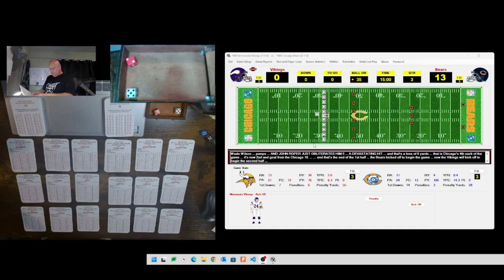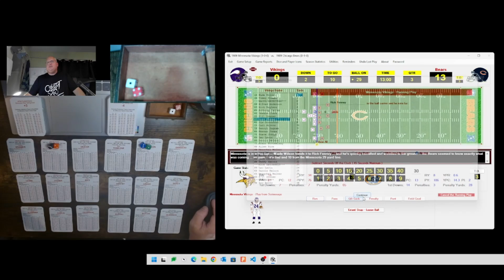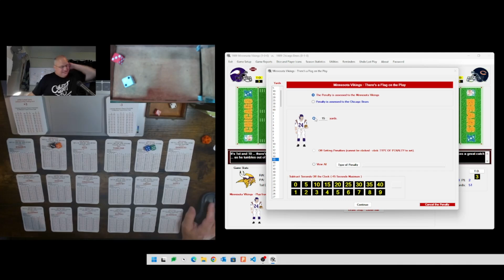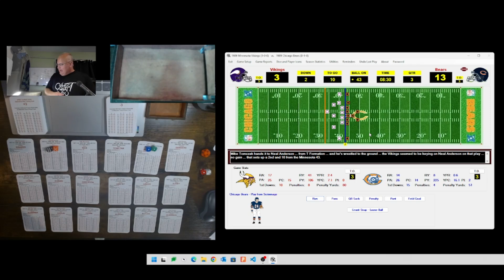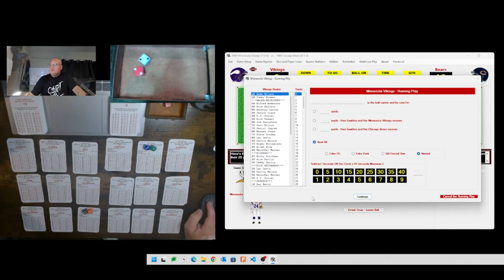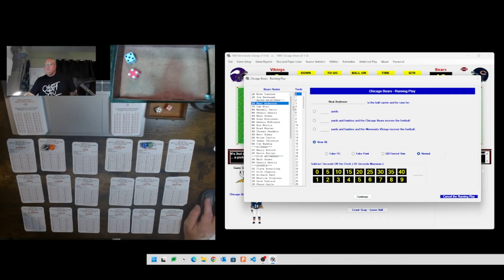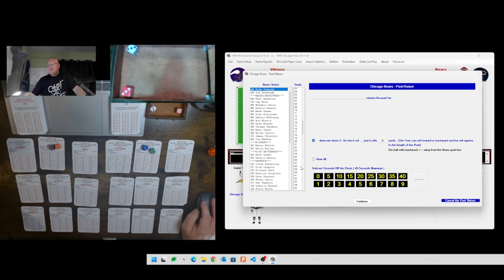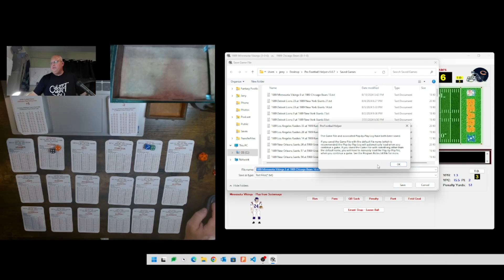Video #54 - The Injuries are Stacking up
It's week 2 of my Vikings at Bears 1989 APBA Football Replay, and that is all I have to say about this game.